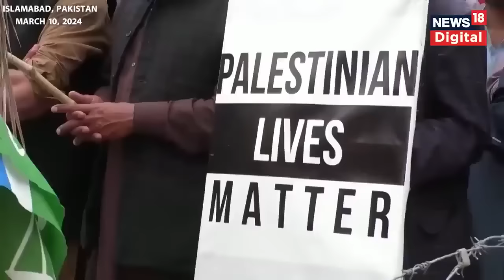Israel Hamas War : हज़ारों पाकिस्तानी जा रहे गाज़ा, इज़राइल का मिटेगा नाम-ओ-निशान | World News |Gaza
Thousands marched in the streets of Islamabad on Sunday (March 10) bearing Palestinian flags.The march, organised by Pakistan's Jamaat-e-Islami (JI) party, was in solidarity with Palestinians in Gaza ahead of start of the holy fasting month of Ramadan.